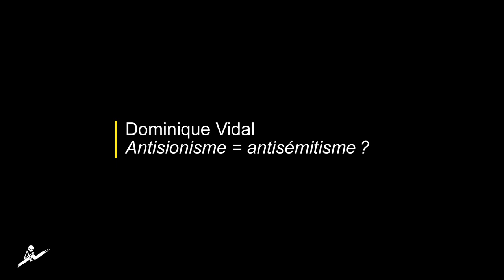Trois minutes avec Dominique Vidal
ANTISIONISME = ANTISÉMITISME ?
(Réponse à Emmanuel Macron)
Un livre de Dominique Vidal, paru aux éditions Libertalia.

« Mal nommer un objet, c’est ajouter au malheur de ce monde. »  Albert Camus.

Le 16 juillet 2017, Emmanuel Macron s’apprête à terminer son discours lors de la commémoration du 75e anniversaire de la rafle du Vél’ d’hiv’. Et soudain, se tournant vers Benyamin Netanyahou, qu’il a appelé « cher Bibi », il lance : « Nous ne céderons rien à l’antisionisme, car il est la forme réinventée de l’antisémitisme. »
Jamais un chef de l’État n’avait commis une telle erreur historique doublée d’une telle faute politique. Voilà ce que ce livre entend démontrer, sur un mode non polémique et pédagogique en traitant successivement de l’histoire du sionisme, de la diversité de l’antisionisme, de l’antisémitisme hier et aujourd’hui, enfin de la politique proche-orientale de la France.

Réalisation et entretien : DOC du réel.